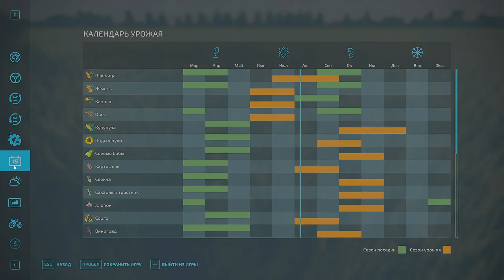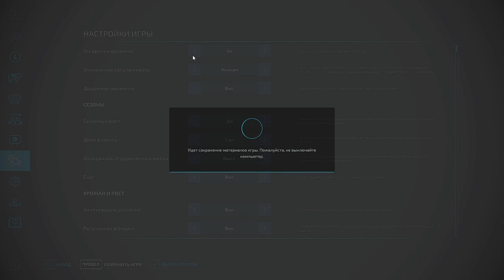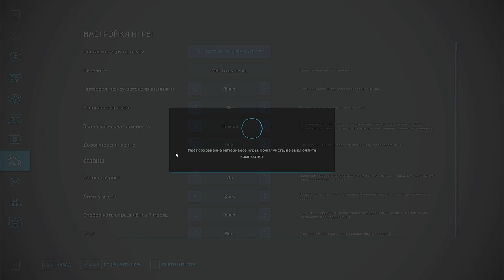💙💛🇺🇦 Відновлюєм стару ферму діда село Горбані FS 22 ч.8 / Карта «СВК Горбани» Farming Simulator 2022